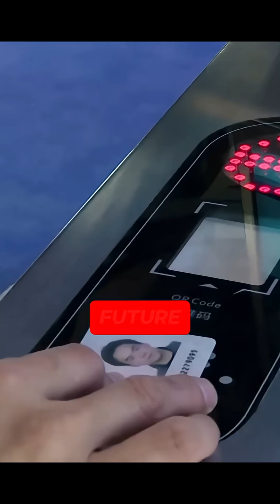CHINA’S EYES SEE EVERYTHING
Follow me for more clips on how AI is reshaping our future